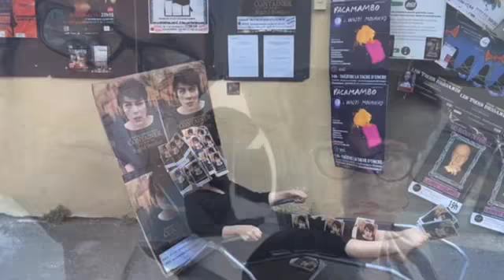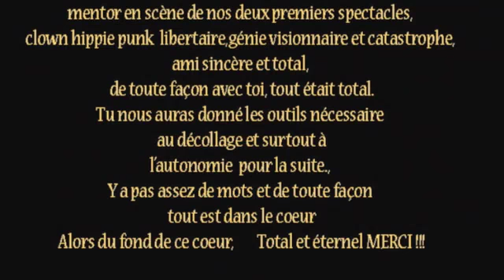la carte de voeux de la cie le bestiaire a pampilles